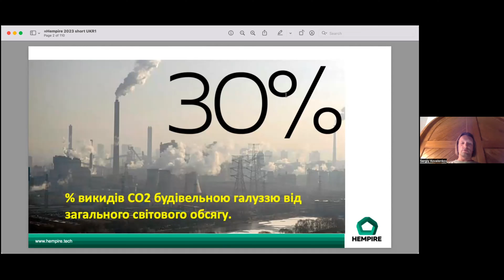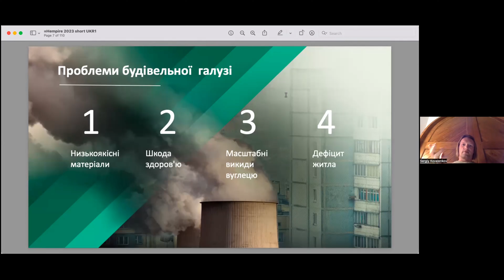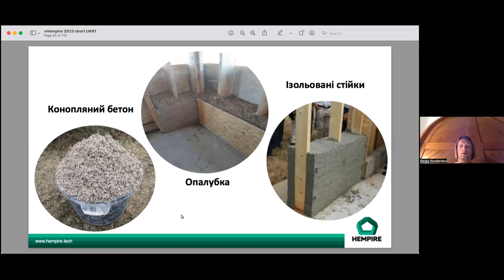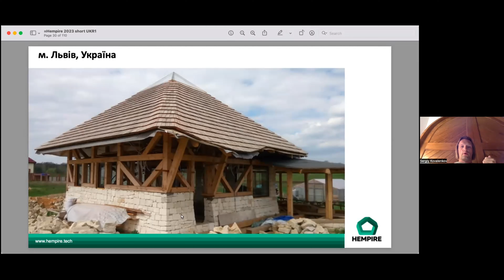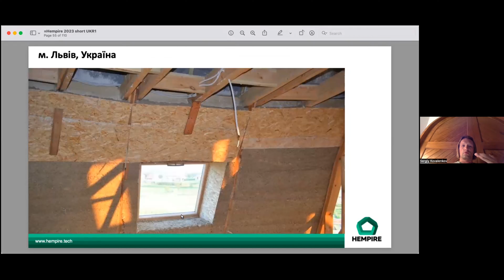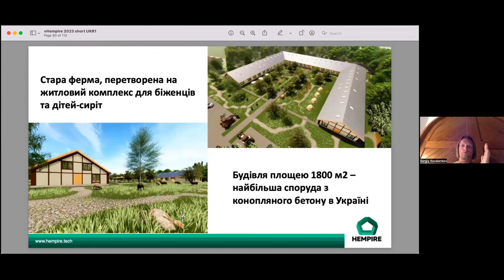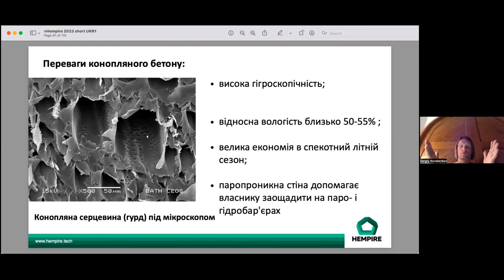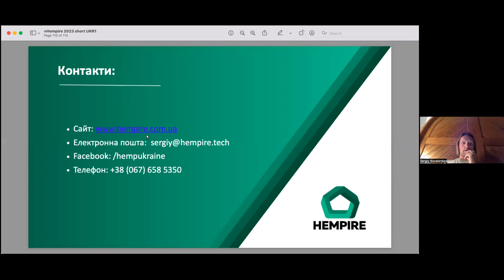Натуральний утеплювач з негативним вуглецевим слідом - Сергій Коваленков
Сергій Коваленков, засновник української компанії Hempire, розповість про конопляні будинки та натуральні утеплювачі з негативним вуглецевим слідом.

Конопляні будинки – це екологічно чистий і енергоефективний варіант будівництва. Вони виготовляються з натуральних матеріалів, які мають низький вуглецевий слід. Конопляні стіни дихають, що забезпечує здоровий мікроклімат у приміщенні.

Натуральні утеплювачі з конопель також мають низку переваг. Вони не містять шкідливих речовин, не горять і не гниють. Конопляні утеплювачі також мають високі теплоізоляційні властивості, що робить їх ефективним способом заощадження енергії.

Модуль було реалізовано межах навчального курсу з післявоєнної відбудови України від Європейської Комісії та Нового європейського Баугаузу.